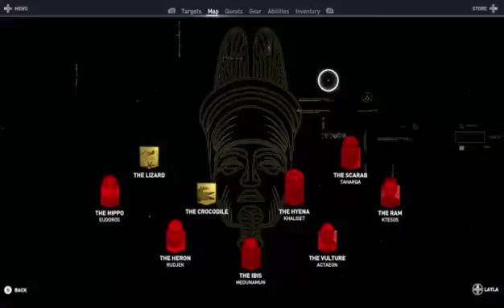Assassin's Creed Origins - Late night fun!